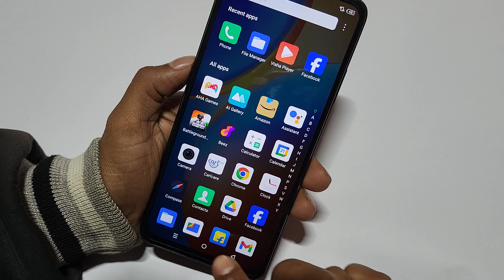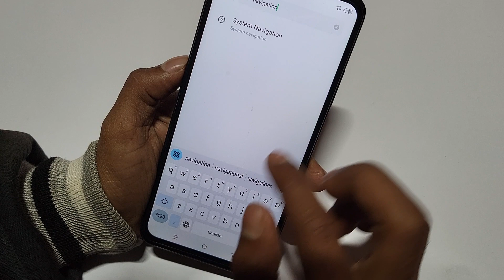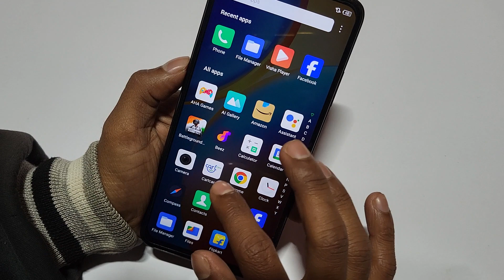Infinix Smart 8 full screen display kaise kare, how to use Full screen display in infinix, change na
Infinix Smart 8 full screen display kaise kare, how to use Full screen display in infinix, change navigation buttons